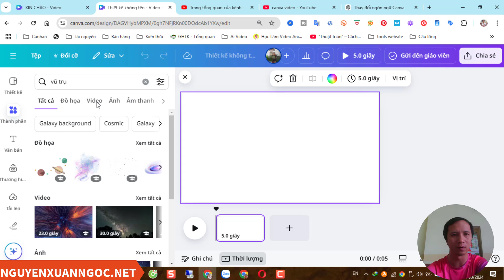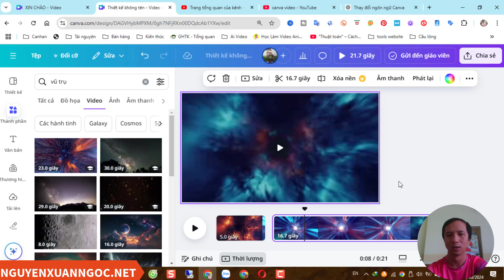Học canva - Cách tua nhanh, tua chậm video trong canva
Canva là một công cụ thiết kế trực tuyến rất phổ biến, cho phép người dùng tạo ra các video, hình ảnh, và nhiều loại nội dung khác một cách dễ dàng. Trong bài viết này, chúng ta sẽ cùng tìm hiểu cách thực hiện tính năng tua nhanh và tua chậm video trong Canva, giúp cho video của bạn trở nên sinh động và thu hút hơn.
1. Đăng nhập vào Canva
Trước tiên, bạn cần đăng nhập vào tài khoản Canva của mình. Nếu bạn chưa có tài khoản, hãy tạo một tài khoản miễn phí.

2. Tạo dự án mới
Nhấn vào nút “Tạo thiết kế” ở góc trên bên trái.
Chọn “Video” hoặc bất kỳ định dạng nào mà bạn muốn tạo ra (ví dụ: “Video Instagram”, “Video YouTube”, v.v.).
3. Chọn hoặc Tải video lên
Chọn 1 video có sẵn trong canva hoặc bạn có thể  tab “Tải lên” bên trái và chọn video mà bạn muốn sử dụng.
Sau khi video được tải lên, hãy kéo nó vào khu vực làm việc.
4. Cắt video (nếu cần)
Nếu video của bạn quá dài và bạn chỉ muốn làm việc với một phần cụ thể, bạn có thể cắt video:

Nhấp chuột phải vào video trong vùng làm việc.
Chọn “Cắt” và điều chỉnh điểm bắt đầu và kết thúc theo nhu cầu của bạn.
5. Tua nhanh video
Để tua nhanh video bạn hãy thực hiện các bước sau

Chọn đoạn video cần tua nhanh:
Chọn vào Phát lại
Mục tốc độ video: Con số đang để mặc định là 1, bây giờ nếu bạn muốn nó nhanh gấp đôi hay kéo đến số 2 hoặc đánh số 2 vào
6. Tua chậm video
Để tua chậm video bạn hãy thực hiện các bước sau

Chọn đoạn video cần tua chậm
Mục tốc độ video: Con số đang để mặc định là 1, bây giờ nếu bạn muốn nó chậm gấp đôi hay kéo đến số 0.5 hoặc đánh số 0.5 vào
Link tham gia Hội viên của Kênh:

👉 Tác giả: Nguyễn Xuân Ngọc